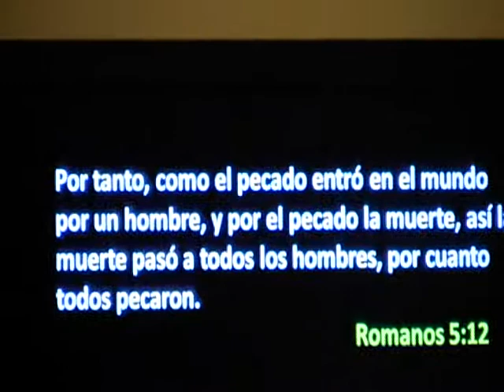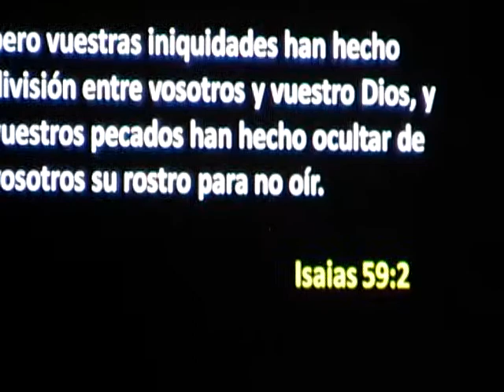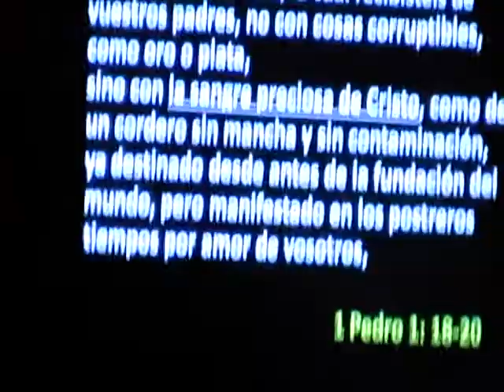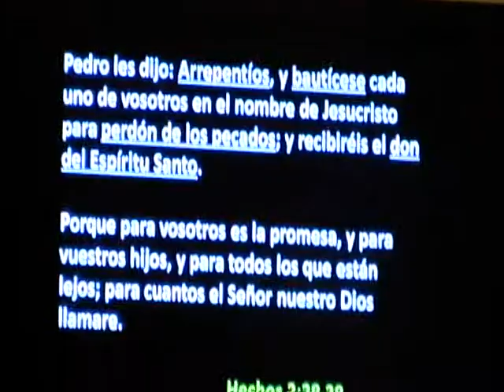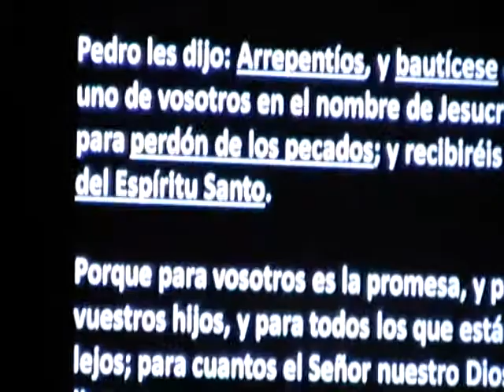Gustavo Veloza - La Esperanza es Jesús - 20131108